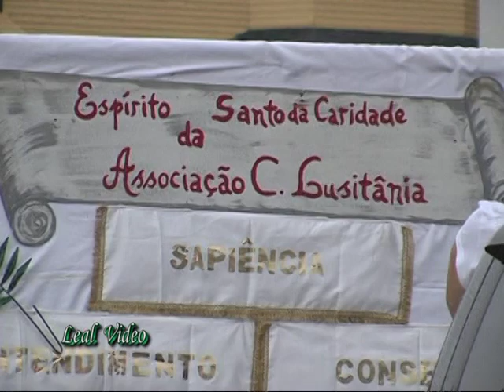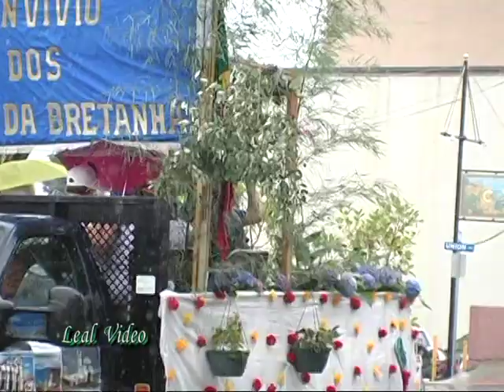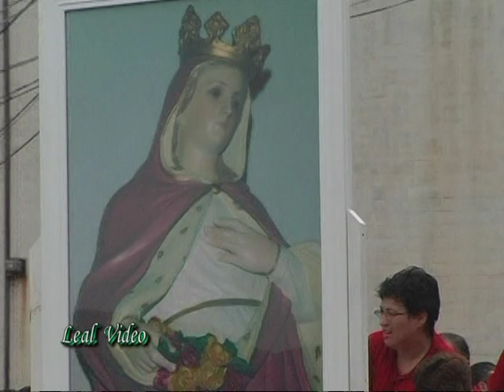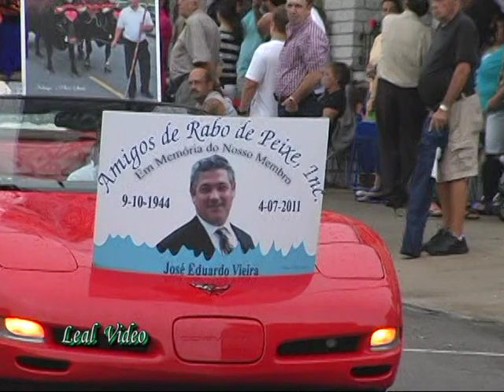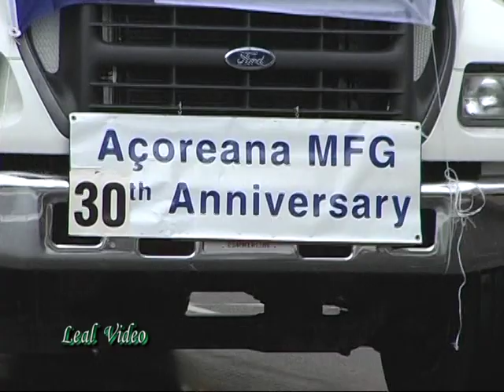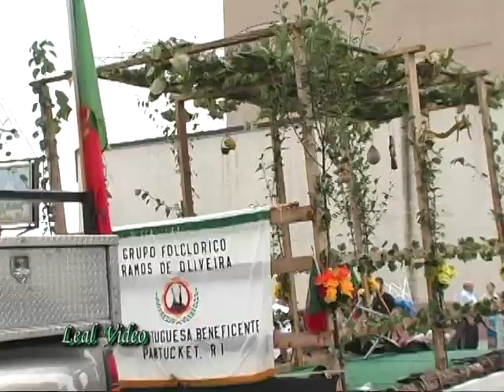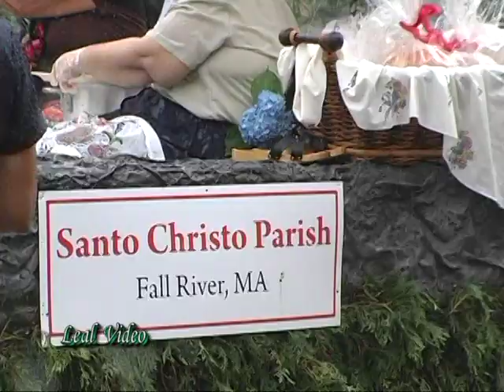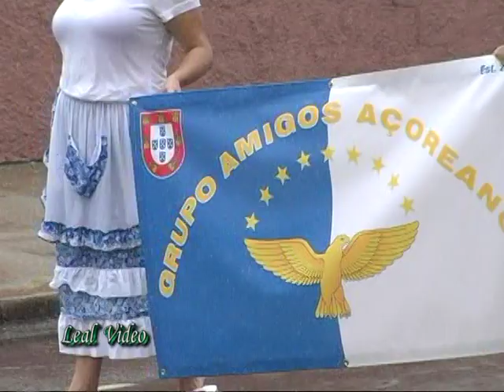BODO DE LEITE DE FALL RIVER 2011